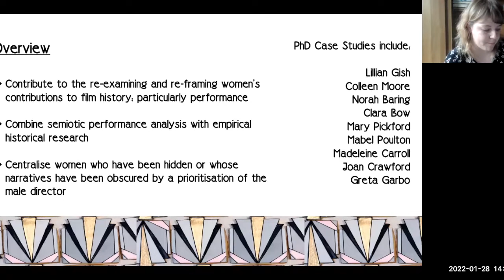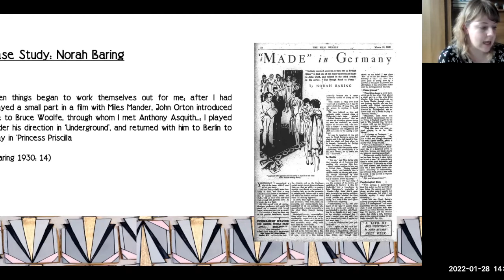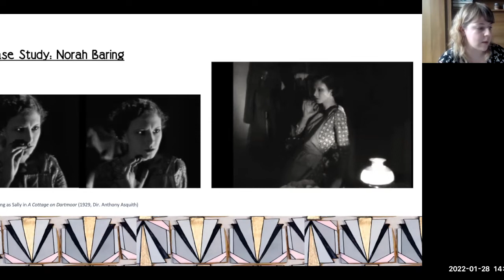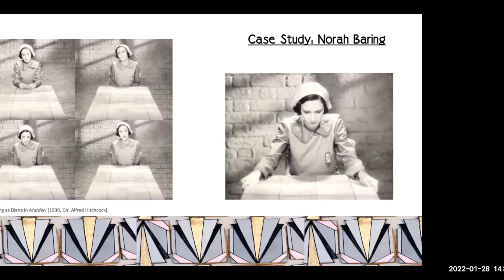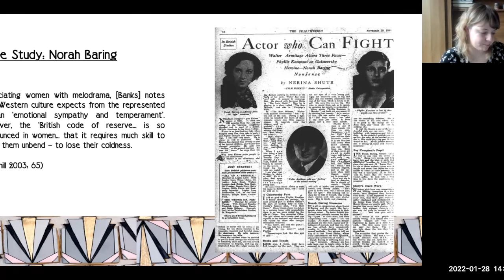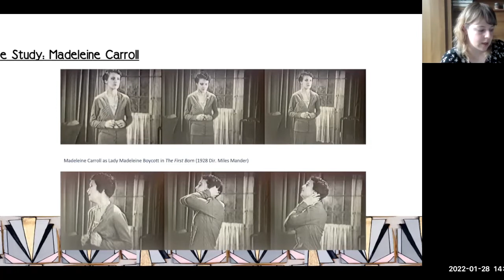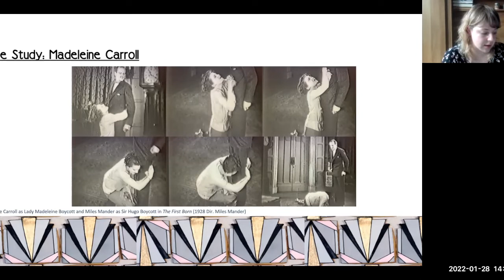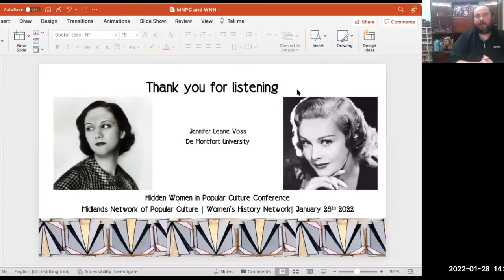Norah Baring and Madeleine Caroll: A***** H********'s Leading Ladies with Jennifer Voss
'Norah Baring and Madeleine Caroll: A H 's Leading Ladies' with Jennifer Voss was part of the Hidden Women in Popular Culture that was hosted by the Midlands Network of Popular Culture with support from the Women's History Network on 28/01/2022

The Midlands Network of Popular Culture is an interdisciplinary group of students and researchers working within the sphere of popular culture. Primarily based in Birmingham, we aim to build an inclusive community throughout the Midlands whose areas of interest pertain, however broadly, to the study of popular culture, whether mainstream or alternative.